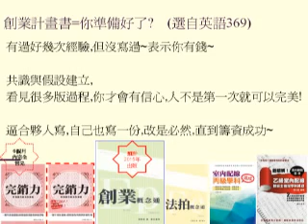準備等於創業計畫書完備程度 創業圓夢網資源分享 編號1016號影音檔